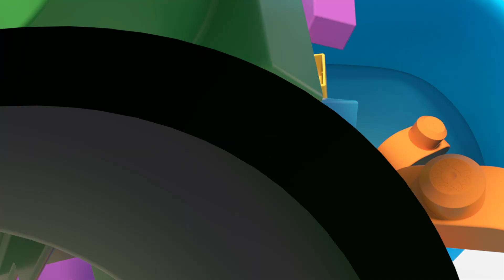Mega Bloks™ - Racing Around the Track | NEW! | Season 2 | Cartoons For Kids | Fisher-Price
Racing Around the Track
Lil' Racer wants to go fast, but doesn't have anywhere he can race! So his friends, the Peek-A-Blocks, buid him a brand new racetrack that he can speed around safely.